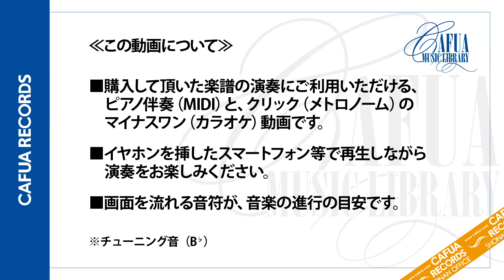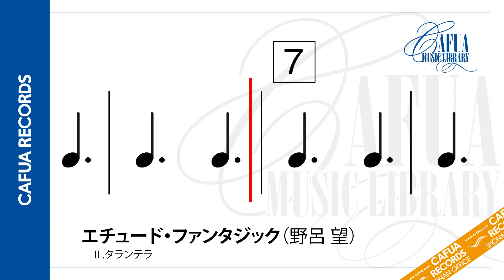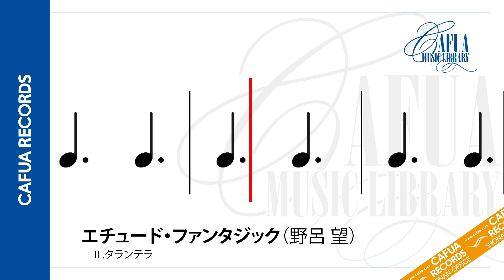【マイナスワン】エチュード・ファンタジック II.タランテラ(野呂 望)［ピアノ＋クリック］ 伴奏用動画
★この動画は、「エチュード・ファンタジック」(野呂 望)の楽譜を購入してい頂いた方が一人で演奏できるように作成した、
ピアノ伴奏(midi)と、クリック(メトロノーム)のマイナスワン（カラオケ）動画です。

★イヤホンを挿したスマートフォン等で再生しながら演奏をお楽しみください。

★画面を流れる音符が、音楽の進行の目安です。

エチュード・ファンタジック(作曲：野呂 望)
Etude Fantasic(Composer : Nozomu Noro)
II.タランテラ

※「フルート版」「クラリネット版」共通の伴奏音源です。

CSP-022　販売楽譜（ソロ器楽曲）
フルート ソロ＋ピアノ／約8分（通奏）

CSP-023　販売楽譜（ソロ器楽曲）
クラリネット ソロ＋ピアノ／約8分（通奏）